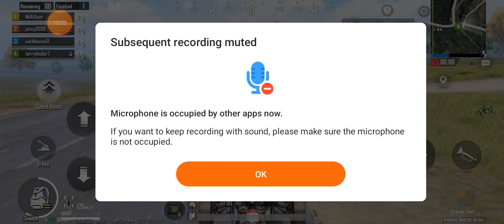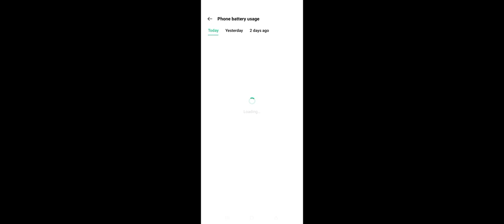boat player bgmi gaming video erangle classic match boat bgmi bgmihighlights ep3